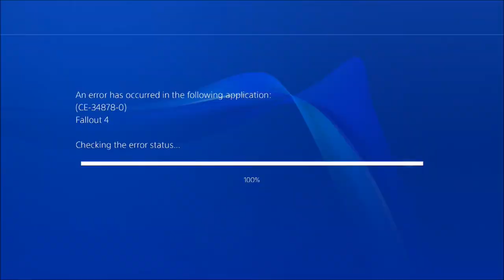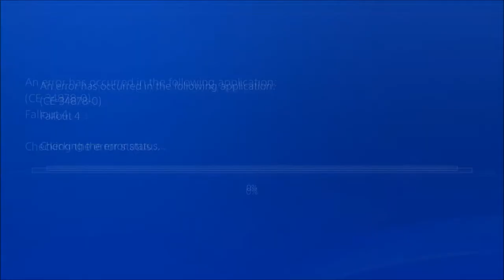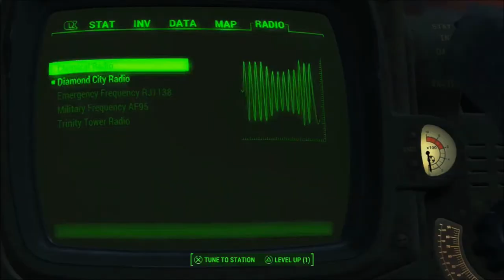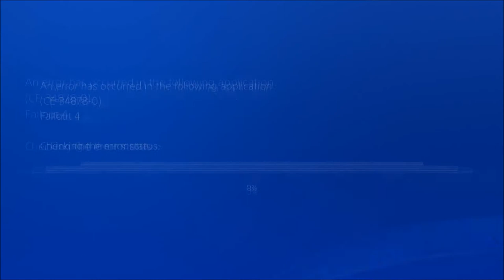Best of Fallout 4 Mods Funny Moments (Best of Fallout 4 Mods: COMPILATION| jim mcnugget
Have fun explaining this to your parents.

The videos featured in this video are all linked below and much funnier than this attempt at a montage, go binge watch Rocket 69 by clicking the cards too - JUST, DO ITT!

VIDEO CONTAINS VIOLENCE AND CURSE WORDS:
(what do you expect it's a fallout series called Rocket 69)

Watch my other Fallout videos by clicking onto my channel and if your in the mood to get scared and laugh then watch my Alien Isolation videos (Click onto the first part, as it acts as a directory lol I basically just tell you to go skip to the 6th part, srsly just skip the one of the middle ones if you want to get really scared)

 All mods here (Mods authors not specific as some are uploads by different people so sorry if I got the names wrong be sure to tell me in the comments below)

*MODS ARE IN ORDER OF APPEARANCE THROUGHOUT EPISODES
So the Ion Nuclear Warheads is down at the bottom  :)

(Just copy and paste the names into the search in future episodes I'll give direct links - It is now the future & I have decided I will not)

[PS4] Mini Nuke SMG by  DevilDawgDdawg (epic name btw)
[PS4] SimpleGreen by ANDREWCX
[PS4] Get All Perks by  mttprc11
[PS4] OP Weapons by Jims89
[PS4] Outfield Retreat - Player Home by TheRealEleanora
[Ps4] Barge Town by ArougeModder
[Ps4] DrakenVale Manor by SlacksNawfside
Rad chickens and rabbits in commonwealth by Ska001
[PS4] Giant Dogmeat by ToastyNugget (I particularity like this name :3 )
Prewar Sanctuary PS4 Edition by Reaper28852
Bush Fort by roas
Camp 35 (World Space) by Acctiviti
Cannibal in Concord (PS4) by T9x69 Heh heh 69 ( ͡° ͜ʖ ͡°)
Vanilla Moon (4x) [PS4] by PoppaMcNikap
Zombie Walkers (PS4) by joefor
Portable Nuka Jetpack For PS4 [PS4] by langnao
Revamped Playable Ghoul mod by cebius
OP Ring by popeyetyty
HoloCassettes! Holotape Music [PS4] by HawaiianGamers360
[PS4] Geek's Tweaks by lamanise
The Wasteland Mouse by seabass559
The Wasteland Giant by seabass559 thank you seabass ;)
Sam the Molerat by PraxisCod01
Flooded world ( TEST ) by seabass559 :D Lot's of cool mods by seabasss
(Mostly) Dry Wasteland WIP by seabass559 :D
Random Changes to NPCs... Some are funny [PS4] (btw best mod ever) by AtoM_FiRRe
Jetpack Ring, armour and Gadget Mod by Zegranm33 (note: could crash your game at this time)
Jumper 1.5 x Vanilla PS4 by HighFlyer
Custom Radio Stations [PS4] by Comiconomist (he's a scientist)
Diamond City Entrance Clean Up by TardisTraveller23
[PS4] Giant Enemies by ToastyNugget
Enemies Mixer BetaV0.3 Wz by Wozey
Brighter street lights by Race4it2
Mysterious Bunker PS4 by gnomesgamr
Mini-Nuke Grenade by DarkTodd
Jake's Mod Max stats and some perks by LOBjake98989
The Earth Day by MrSkinskull
Clockwork by MrSkinskull
One Punch Man by MrSkinskull
Hellsfire Weapon by OFFICER_ERIK
Tree House player home by Killshots2
NPCs Travel [PS4] by skyquest
FingerBlaster (giggidy) byMrSkinskull (btw I added the giggidy)
Merry Christmas Mystery Gift (Base Game) by djpudz
Ion Nuclear Warheads - PS4 by DarkTodd
Loaded Loading Screens [PS4] by Liz.Szpytek
(best mod ever btw)
Custom Playable Children (PS4) by Mephy-Kuns
Player - Human Child (PS4) by Mephy-Kuns (both these mods must be installed for it to work)
Lite Sword by Scientist711 (sound added by me)
PS4 Mr. Tato Head By Random.Encounter
(Best Face preset mod out there ppl)

Enjoy playing these great mods!